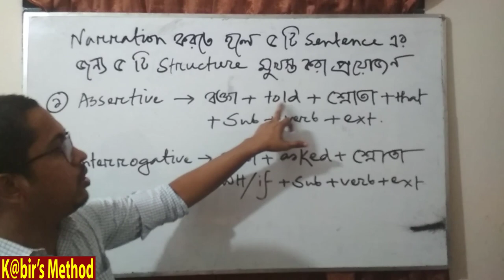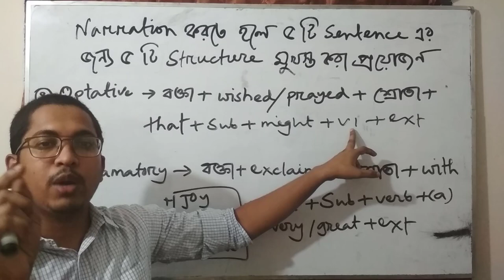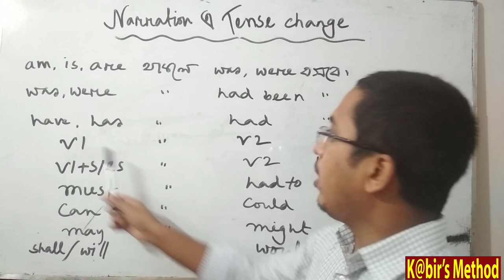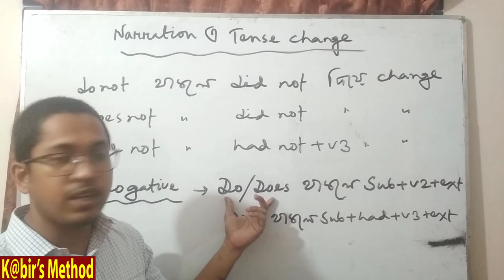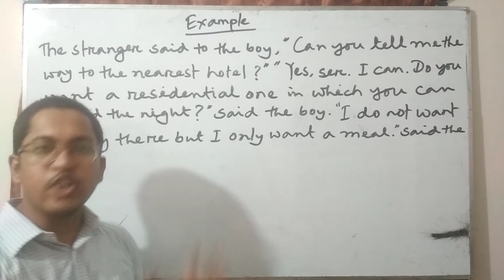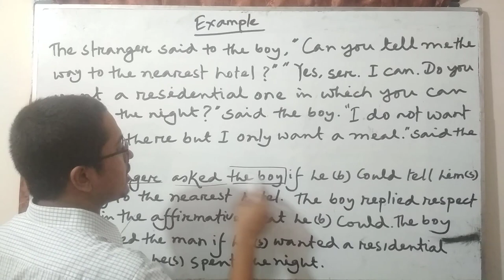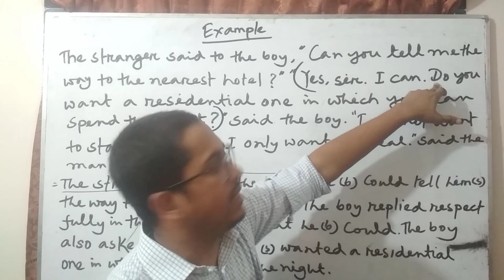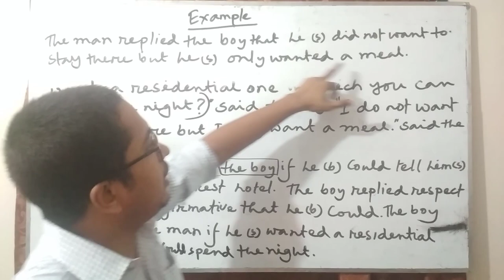সহজ উপায়ে Narration। How to solve Narration problem shortly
How to solve Narration problem shortly.

To watch the video, the students of JSC, SSC & HSC will be able to solve Narration problem easily.